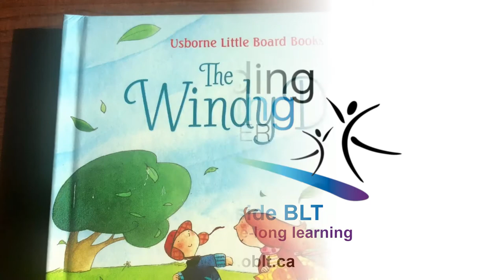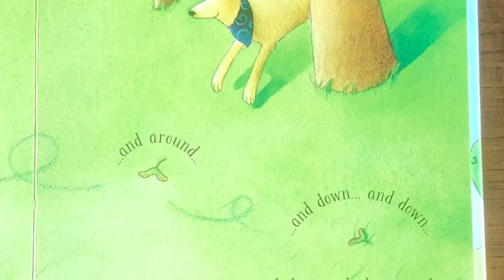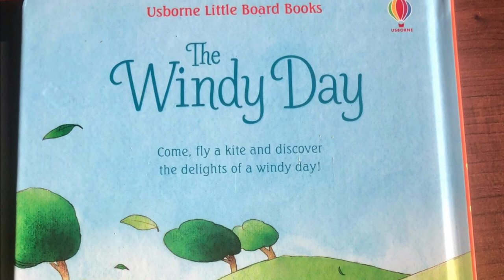Miss Chris reads The Windy Day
The Windy Day is a children's book written by Anna Milbourne and illustrated by Elaina Tucker. Join Miss Chris as she reads this book about all the fun you can have outside on a windy day.